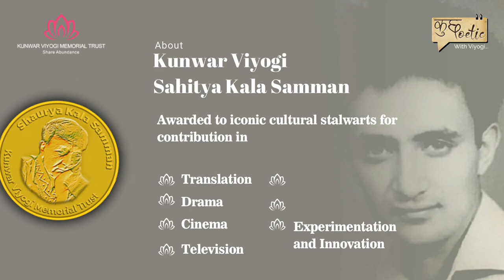Ved Rahi - Kunwar Viyogi Utsav 2020 - Kunwar Viyogi Sahitya Kala Samman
Kunwar Viyogi Memorial Trust and Dogri Sanstha Honours, Sahitya Akademi Awardee “Ved Rahi” with Kunwar Viyogi Sahitya Kala Samman.

Ved Rahi is a prominent Dogri, Hindi and Urdu author, also an accomplished Hindi film director, producer and scriptwriter. He has published his work in 7 novels, 3 collections of short stories and 2 anthologies of poetry in Dogri.

Ved Rahi was conferred with the prestigious Sahitya Akademi Award for his Dogri Novel ’Aale’. Being awarded Best Director for TV Serial ‘Gul Gulshan Gulfam’, has directed 5 films, wrote dialogues for 25 Hindi Feature films.

Kunwar Viyogi Sahitya Kala Samman is awarded to Iconic cultural stalwarts for contribution in Translation, Drama, Cinema, Television, Digitalisation, Musical adaptation, Experimentation and Innovation.

Joginder Chhatrapal was awarded Kunwar Viyogi Sahitya Kala Samman on 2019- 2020.